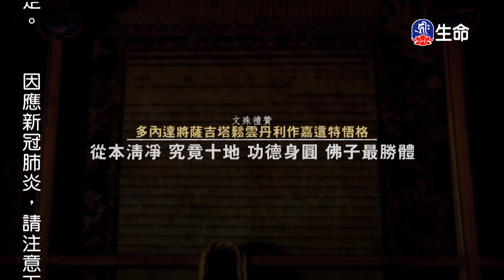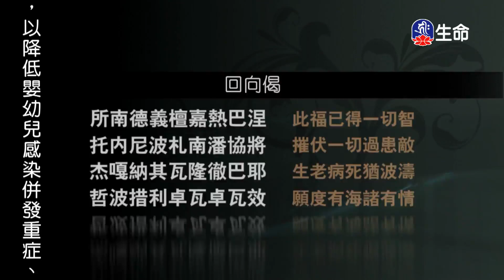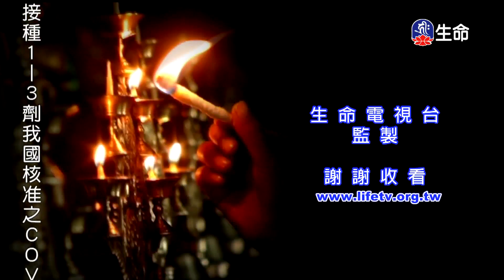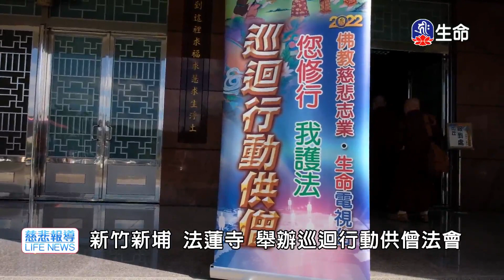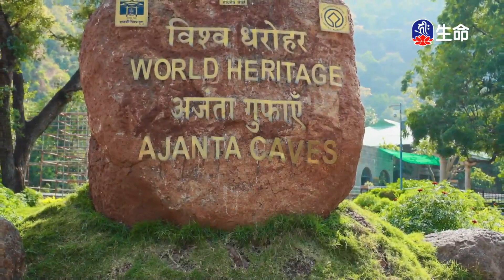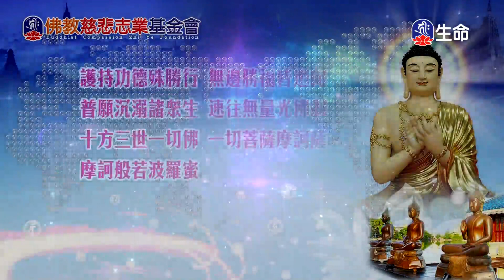佛教智慧與心靈瑜伽修煉(2)慈城羅珠堪布_般若講座_(lifetv_20221116_12:00)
般若講座_佛教智慧與心靈瑜伽修煉(2)慈城羅珠堪布。